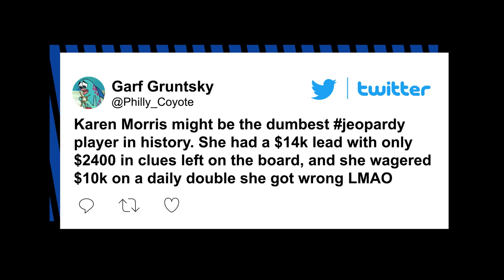‘Jeopardy!’ contestant’s huge loss: ‘Dumbest player in history’ | New York Post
“Jeopardy!” has been hit with another head-smacking gaffe.

During Wednesday evening’s episode, contestant Karen Morris made a bad choice with her bet when it came to the final rounds of the trivia show — and she lost big time.

Morris was in the lead with earnings of $21,800, while the other players had scored $7,100 and $6,400.

During the Double Jeopardy segment, Morris opted for a huge bet — $10,000 — in an attempt to emerge as the victor of the game.

“This artist the younger was working on yet another portrait of Henry VIII when he died in 1543,” host Ken Jennings said in giving her the clue, and the veterinary student, head shaking, struggled to come up with an answer before time ran out.